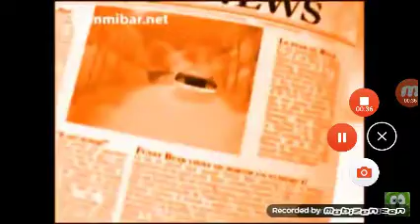Orange bear vocals